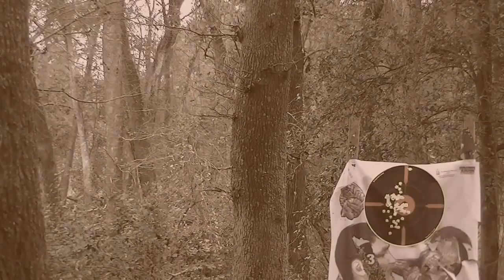Ghetto 44mag shooting